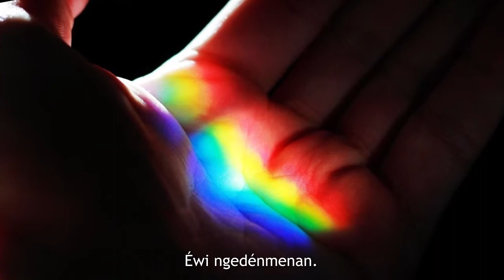Ngiwani original song with Potawatomi Captions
Ngiwani
   I am lost
                   Kateri Philips original score
                   Translation assistance Wkenodan Getgadekwek

Ni je ga wje wébtayan :   How did this start?
éndo giwéyan: I am wanting to go back home.
éwi ngedenmenan- I am wanting to get to know you.
éwiyankobegéygo- we can tie things together

Ngiwani ngwiwezhya:  I am lost not know where to go.
Nmikéndan ga wje byayan. I remember where I come from.
Bédo na éwi giwéyan: I hope to go back home.
Ngekéndan éwi wdapnemgo ode ga ngetoygo: I know we will relearn what was lost.